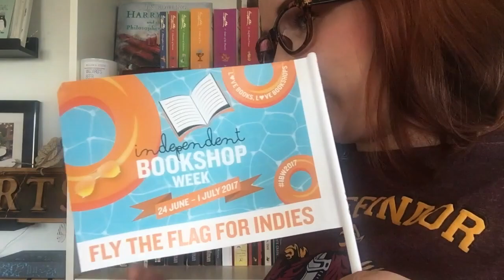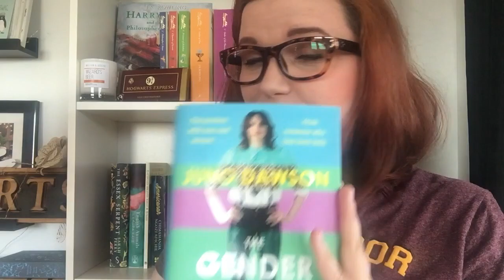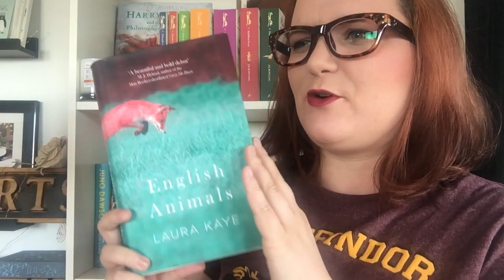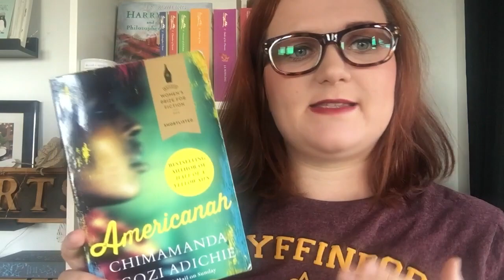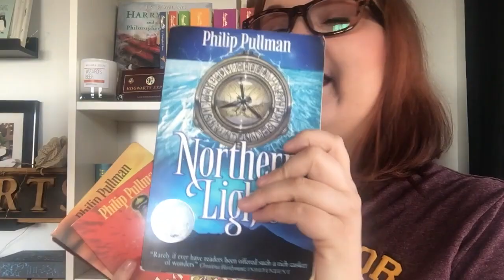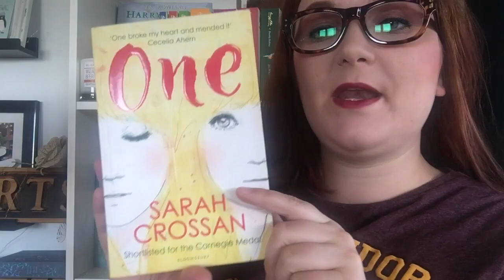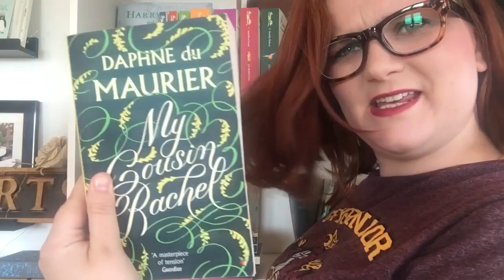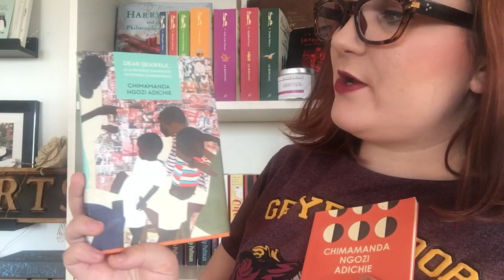Bookshelf Tour: My Favourites Shelf | Lauren and the Books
Here I am in my NEEEEEW GLASSES walking and talking you through my favourite books on my Favourite Shelf!

Books mentioned:
The Gender Games:

Lauren